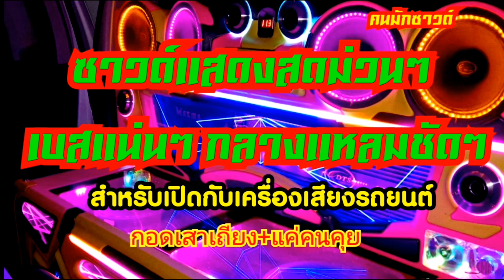coverกอดเสาเถียง+แค่คนคุย เพราะๆเสียงดี เต้ยหมอลำม่วนๆ เสียงชัดๆ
ขอบพระคุณที่รับชม
จะหาข้อมูลดี สาระดี หมอลำม่วน
มาฝากทุกคนอย่างแน่นอน
ขอบคุณที่มาข้อมูลดีๆ